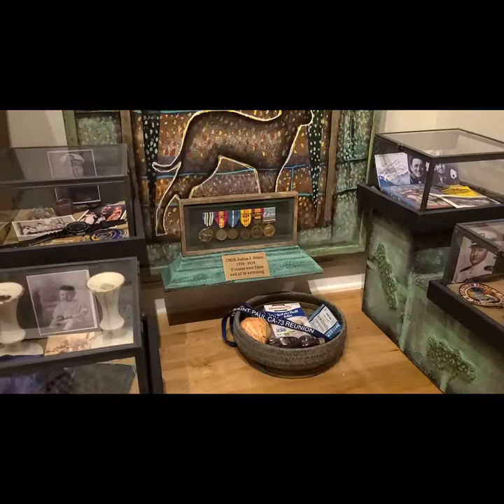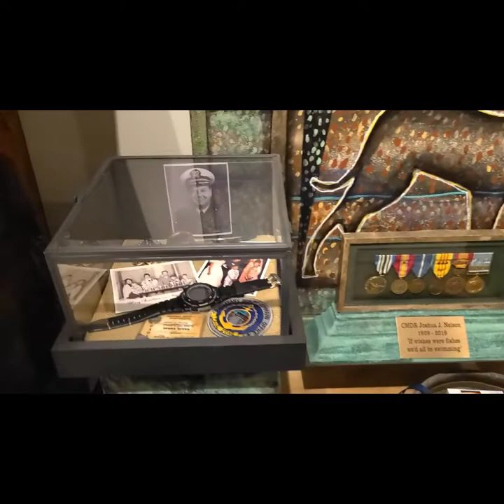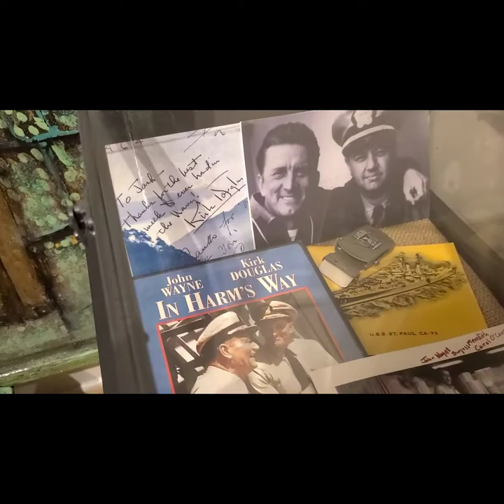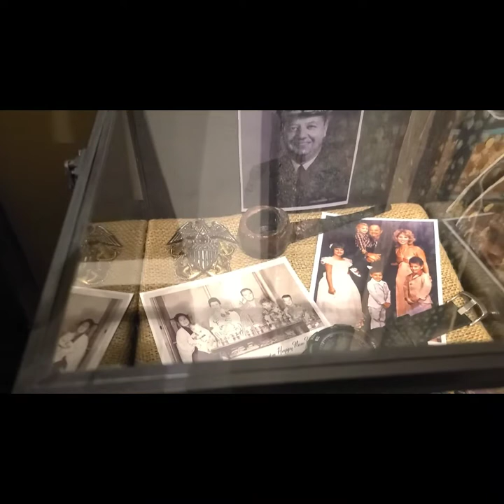A Visit with MARK NELSON at GRINGOLANDIA STUDIO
Bless UP ⬆️⬆️⬆️
I got called on very short notice for 🦺 emergency Olòrìṣà work...
I was in the Shrines they are working behind the scenes for the community and really didn't get a chance to see very many people... But I did make it to Mark Nelson's Studio... He's PUSHING ART BOUNDARIES up there

Cheque LO ✅

AKINLANA ART
Feel the bRushhhh!!!🖌️🎨🖼️ @marcusakinlana

Cheque LO!